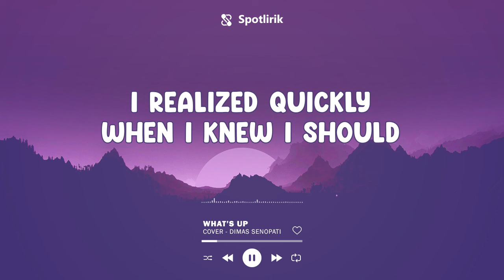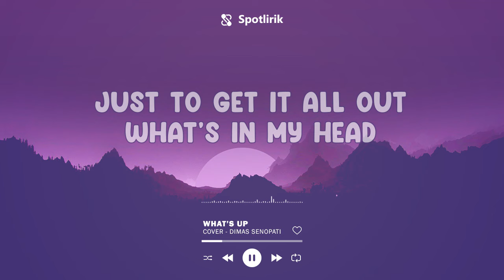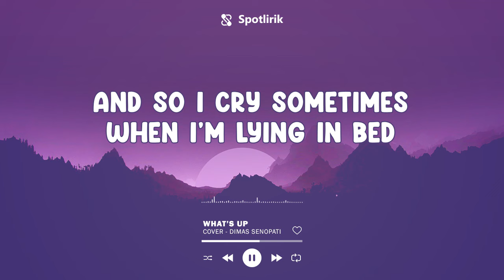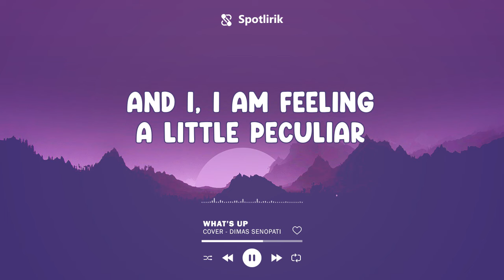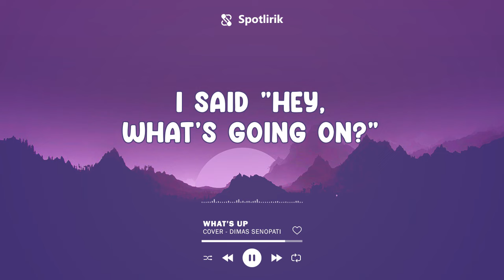WHAT'S UP - (COVER) DIMAS SENOPATI - LYRICS